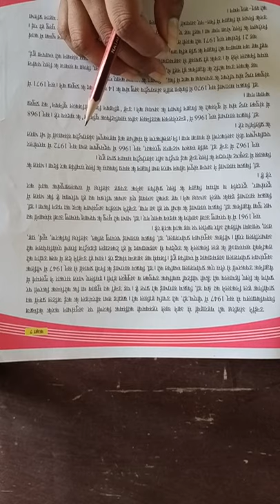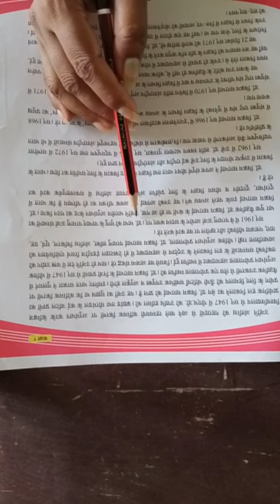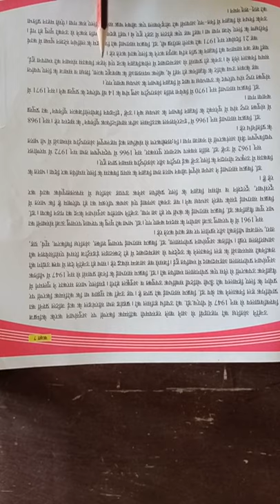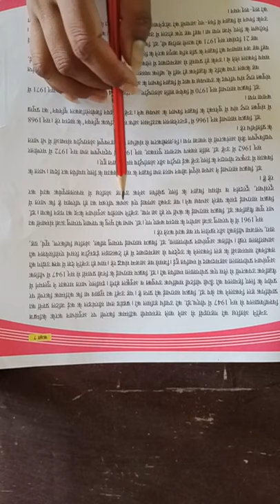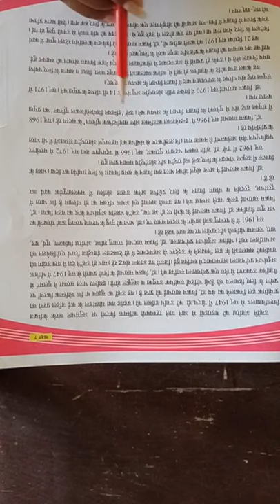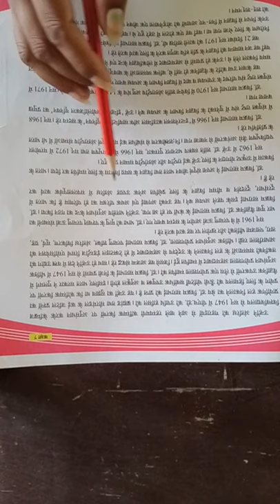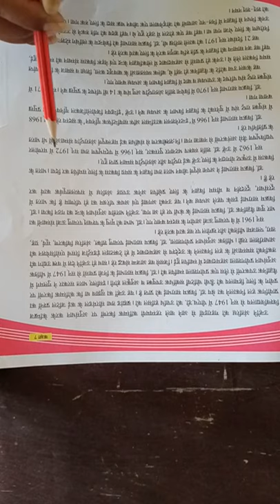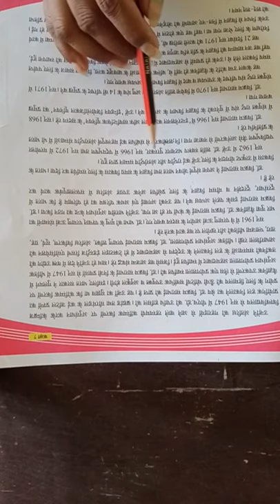VSJ PRIMARY std 7hindi chapter 6 Dr vikram sarabhai part 4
SHEETALBEN